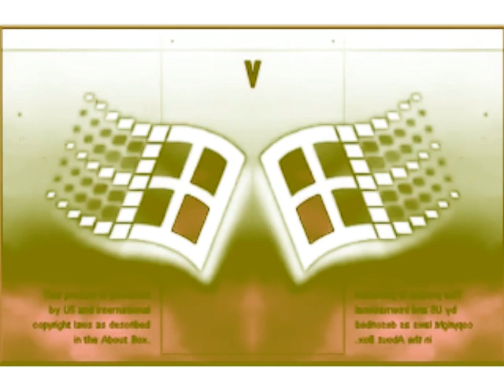Windows Startup and Shutdown Sounds Chorded and Low Voice